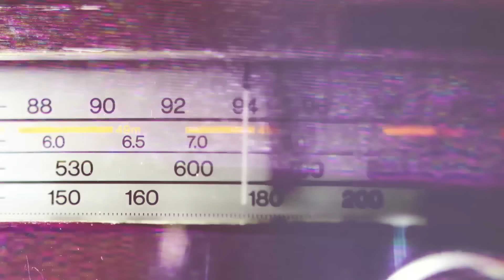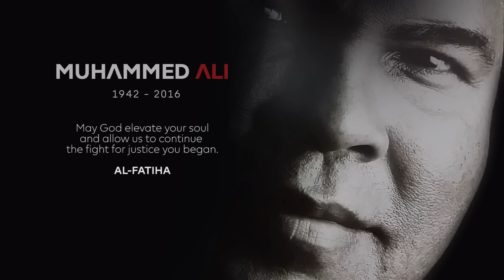Muhammad Ali Tribute - Spiritual Champ by Hassen Rasool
ILM ENTERTAINMENT Presents -
SPIRITUAL CHAMP,
A Muhammad Ali Tribute by Hassen Rasool

A little tribute, a little prayer for the champ, don't forget what he stood for folks.

HASSEN RASOOL -
DIRECTOR  |  PRODUCER  |  DOP  |  EDITOR  |  RECITER

SHAFI HASAN - VIDEOGRAPHER